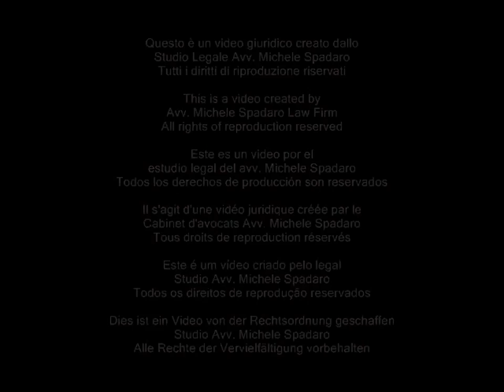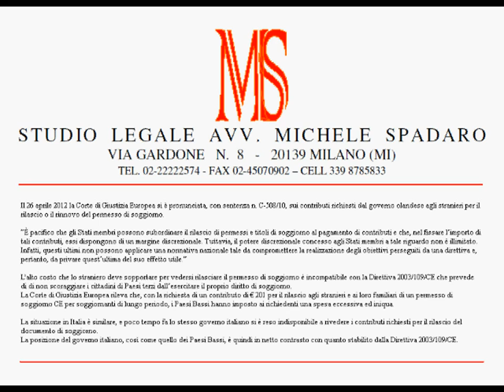Iniquità dei costi per il permesso di soggiorno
Corte di Giustizia Europea, Sentenza del 26 aprile 2012, n. C508/10

Il 26 aprile 2012 la Corte di Giustizia Europea si è pronunciata, con sentenza n. C-508/10, sui contributi richiesti dal governo olandese agli stranieri per il rilascio o il rinnovo del permesso di soggiorno.

"È pacifico che gli Stati membri possono subordinare il rilascio di permessi e titoli di soggiorno al pagamento di contributi e che, nel fissare l'importo di tali contributi, essi dispongono di un margine discrezionale. Tuttavia, il potere discrezionale concesso agli Stati membri a tale riguardo non è illimitato. Infatti, questi ultimi non possono applicare una normativa nazionale tale da compromettere la realizzazione degli obiettivi perseguiti da una direttiva e, pertanto, da privare quest'ultima del suo effetto utile."

L'alto costo che lo straniero deve sopportare per vedersi rilasciare il permesso di soggiorno è incompatibile con la Direttiva 2003/109/CE che prevede di di non scoraggiare i cittadini di Paesi terzi dall'esercitare il proprio diritto di soggiorno.
La Corte di Giustizia Europea rileva che, con la richiesta di un contributo di € 201 per il rilascio agli stranieri e ai loro familiari di un permesso di soggiorno CE per soggiornanti di lungo periodo, i Paesi Bassi hanno imposto ai richiedenti una spesa eccessiva ed iniqua.

La situazione in Italia è similare, e poco tempo fa lo stesso governo italiano si è reso indisponibile a rivedere i contributi richiesti per il rilascio del documento di soggiorno.
La posizione del governo italiano, così come quello dei Paesi Bassi, è quindi in netto contrasto con quanto stabilito dalla Direttiva 2003/109/CE.